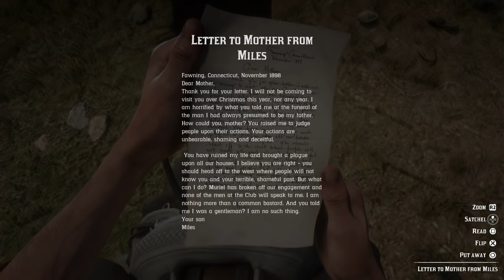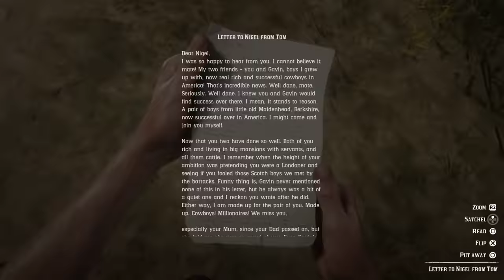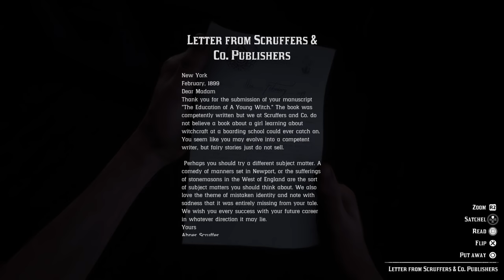It's An Open World, Anything Can Happen - Red Dead Redemption 2 [Xbox One X]